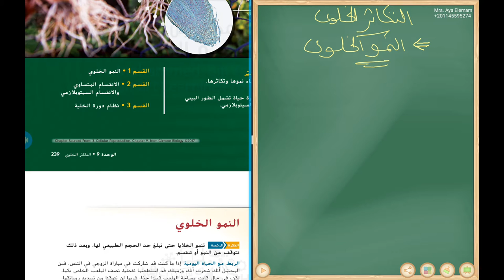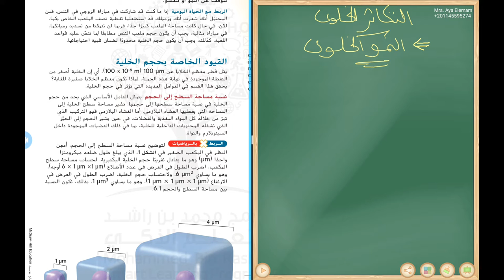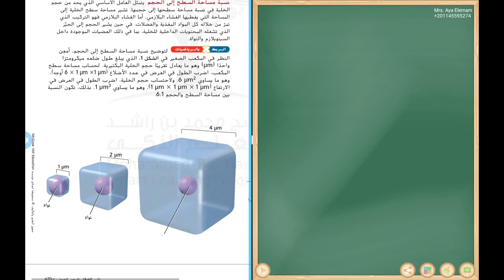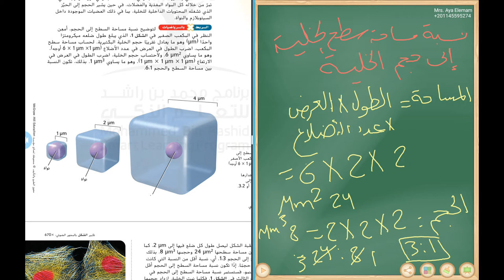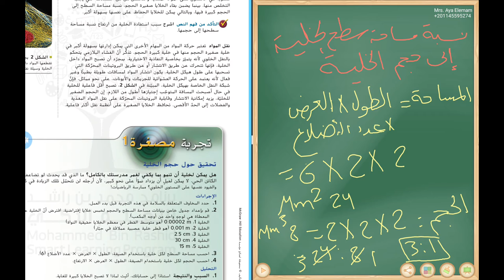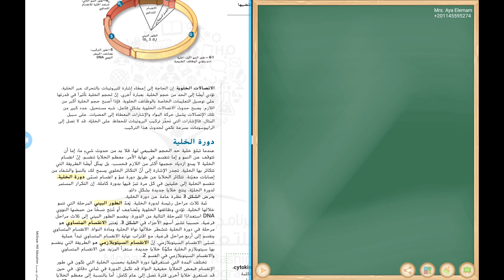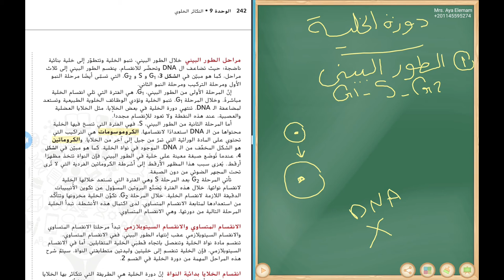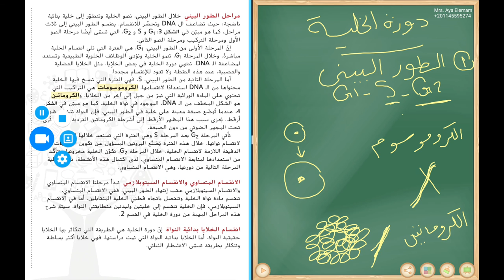الوحدة التاسعة - درس النمو الخلوي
شرح الدرس الأول ، الوحدة التاسعة، أحياء الصف التاسع، الفصل الثالث ، المنهج الوزاري الإماراتي

تعديل#
مساحة السطح= الطول* العرض* عدد الأوجه